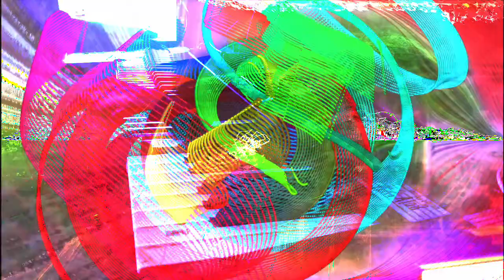Forms of sound made real from beyond all voids of nothingness - Structure without structure manifest